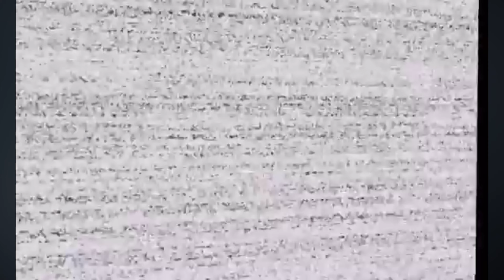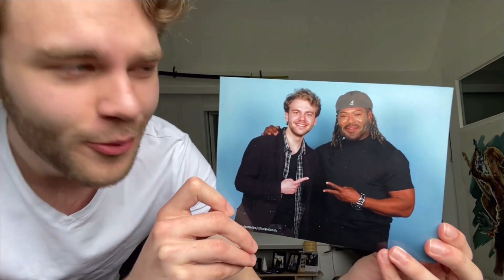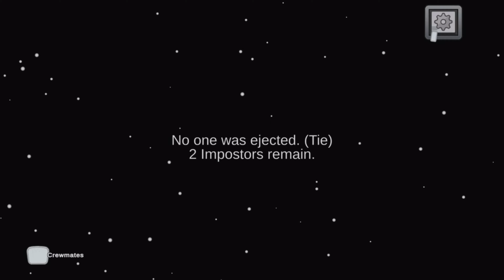The best moments ever!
This is my BIGGEST video yet!!! I hope you’ll enjoy and watch h till the end cause it took me a longggg time:) this video is a compilation of all my videos, all of them. From the very first till the most recent. Thank you and have a great day!:)

Ps: I tried to not use footage I used in previous best moments, so most of the clips are all new!

Found out later that I only have 350 videos and the rest are shorts😬 but yeah YouTube’s counts them all together but can’t do anything about it now :) hope you’ll still enjoy